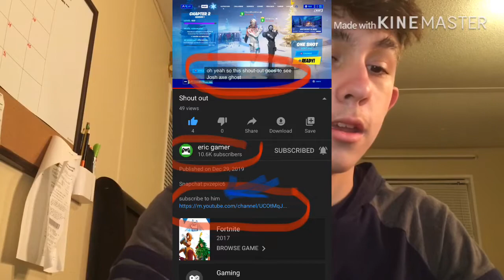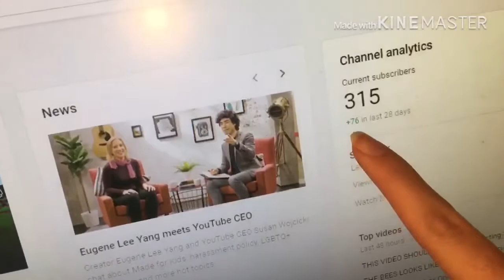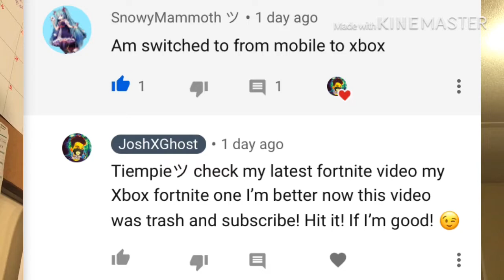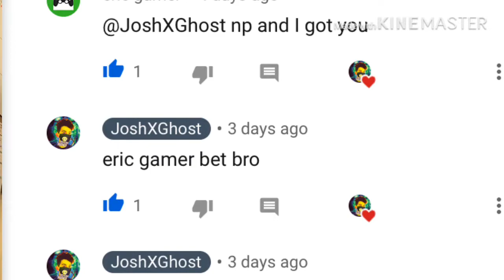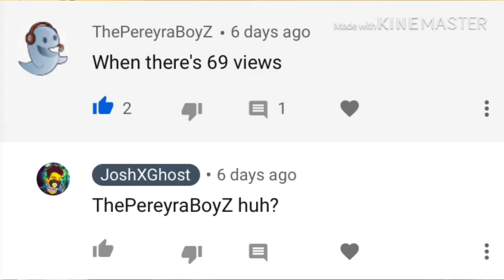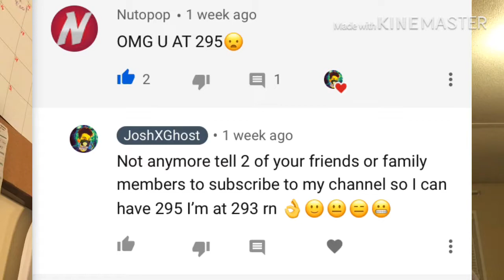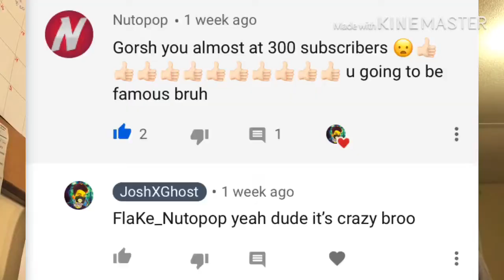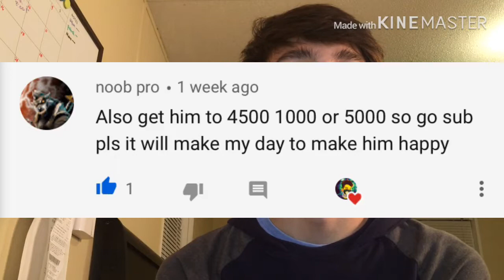PEOPLE ACTUALLY LIKE MY VIDEOS!|Reading Your Comments Part 1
Hey guys thx for watching this video do you guys did enjoy it make sure subscribe if your new and also if this video gets 15 likes 👍 I will be making a part 2 for you guys and make sure to turn on the bell 🔔 so you will be notified for every video that I upload thx guys!

~~~your bro JG